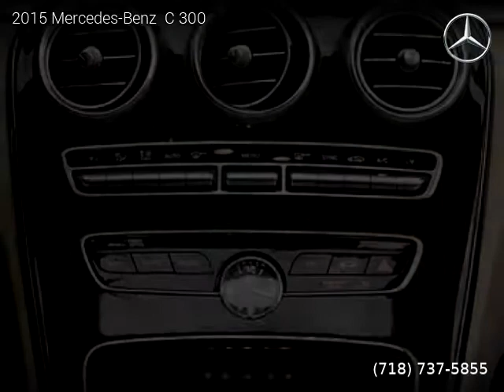2015 Mercedes-Benz C 300 - 500 Down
500 Down
1001 Chancellor Ave

2015 Mercedes-Benz  C 300

96,994 miles, Automatic, Sedan, AWD: All Wheel Drive, 4 doors, 4 cylinders, Gasoline, MPG City 24 and 31 in Hwy.